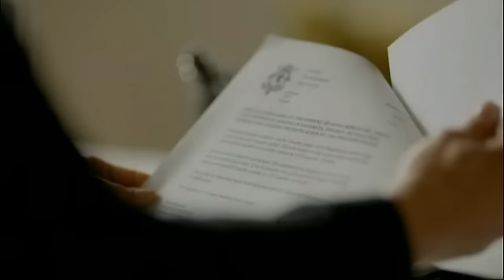Malin Arvidsson om att vara adopterad - Vardagspuls (TV4)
Vardagspuls i TV4 från 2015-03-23: Skådespelaren Malin Arvidsson spelar Kerstin Holm i Arne Dahl-serien. I serien adopterar hon bort sin son, något som väckt tankar hos Malin som själv är adopterad.